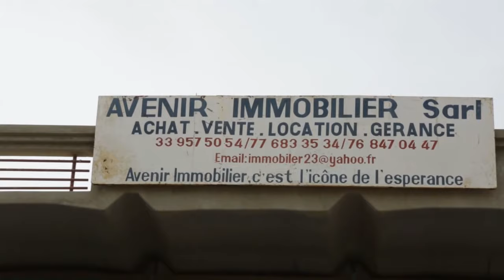Tomorrow is not Yours (The making / Interview) 2017 Latest Senewood movie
Acrucn Movie Production.
Presents
Senewood Movie
TOMORROW IS NOT YOURS
Produced by Pascal Uchenna Nwokoro
Edited & Directed by Sunshine S Olawore.